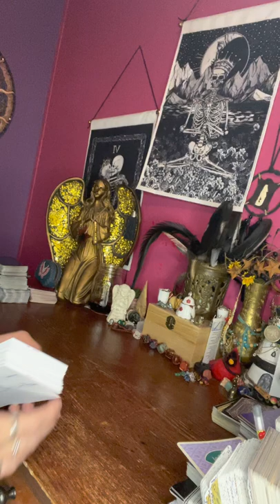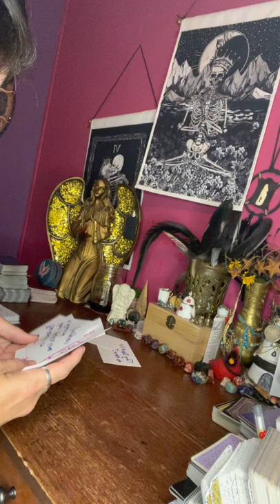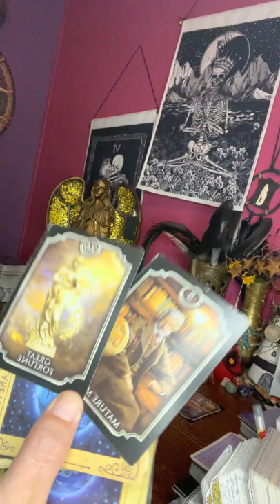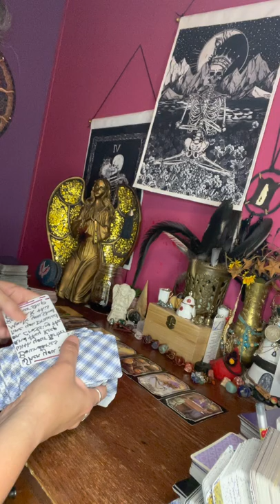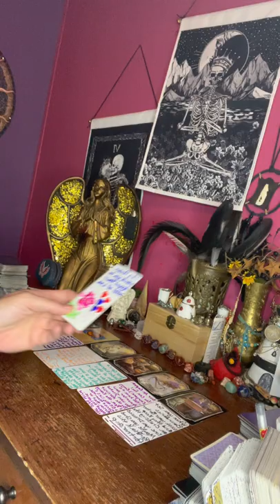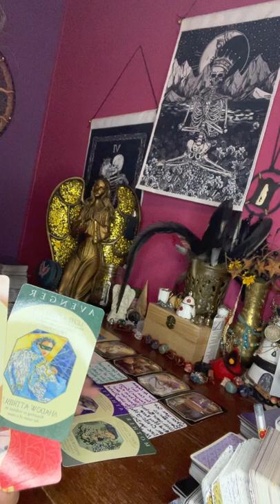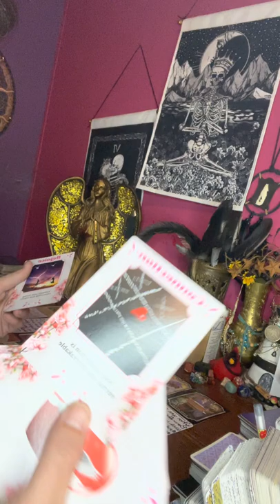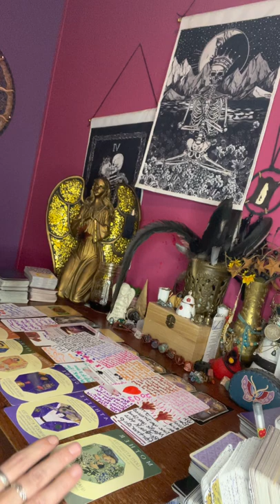collective this person that rejected you now wants u to accept their offer of love 💗 now.